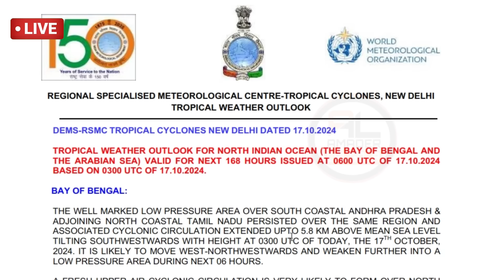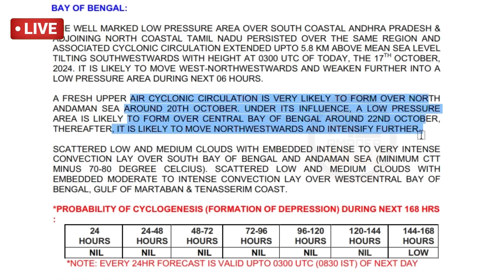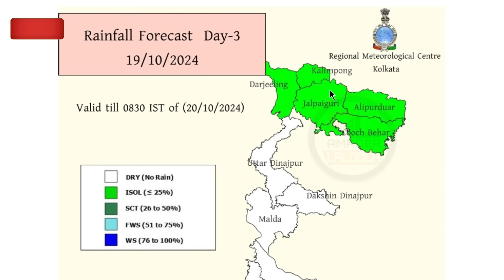🔴 [Cyclone Dana ] 18 october abohar khabar | 18 october 2024 weather update | ajker abohar khabar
topic covered :
18 tarikh ki khabar
18 october abohar khabar
18 october abohar khobor
18 october 2024 weather update
18 october weather update
weather forecast for tomorrow west bengal
khobor bangla weather update
weather forecast for today in west bengal